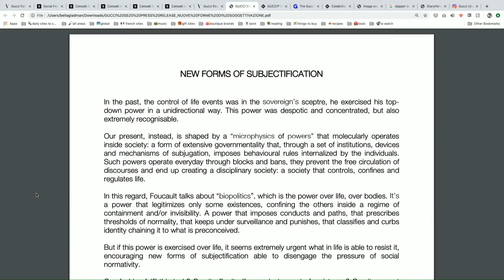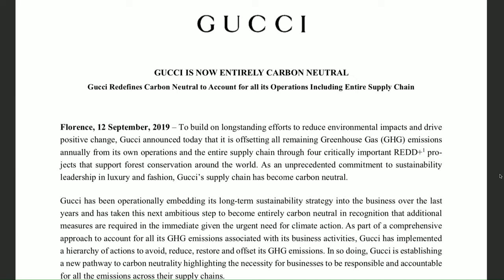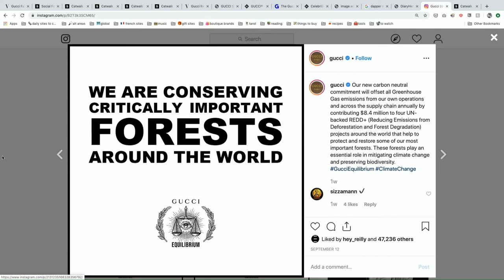Gucci: Fantasy, nostalgia and post-modernism - S/S 20 Womenswear Live Panel Discussion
Finn Mactaggart is joined by Tino Kamal, James Brackenbury, Zeinab Batchelor, Hannah Hall and Michael Hope to discuss the Gucci S/S 20 Womenswear show. The panellists delve into an unfiltered conversation exploring the Italian brand's ability to design for the social media era, authentic inclusion and post-modernism.